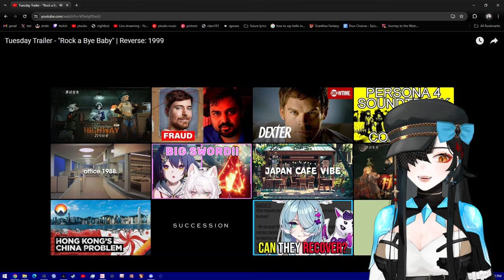REVERSE: 1999 VER 2.1 TUESDAY TRAILER REACTION! "ROCK A BYE BABY"; SHE LOOKS LIKE A RED FLAG...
My Honest Reaction to the NEW TUESDAY TRAILER for Reverse: 1999 Version 2.1 PV: "ROCK A BYE BABY"! MYSTERY BOX. MYSTERY BOX!! I am SO excited for this update you can't even believe. We're gonna have to wait MONTHS for this, but at least It'll give us time to save for rolls lol.

See you guys at 7:30PM PST for Reverse 1999 Tuesday LOL. I will be reviewing Nightmare at Greenlake! :D

ABOUT ME:
I'm JUPITER, a  CYBORG HULIJING!